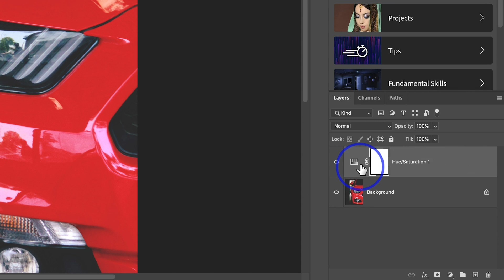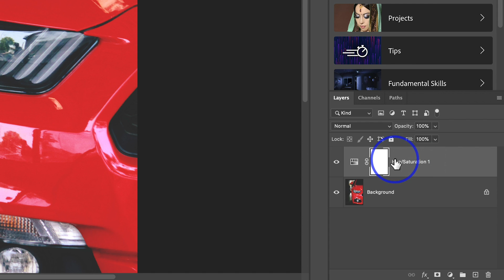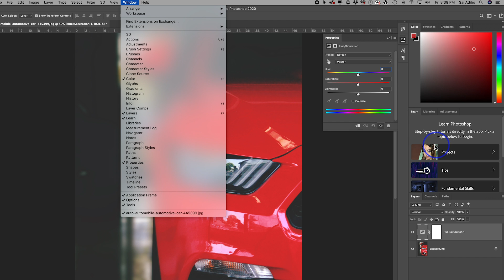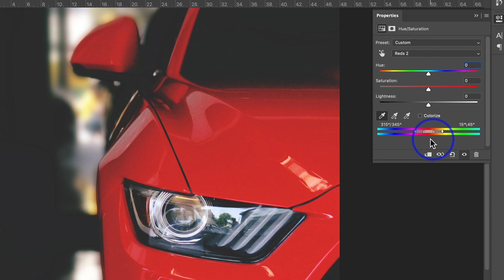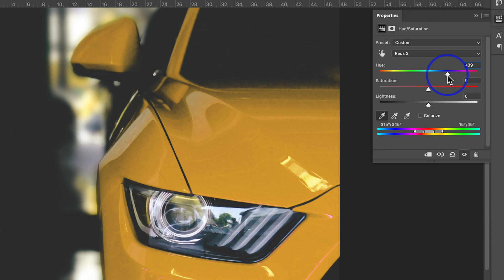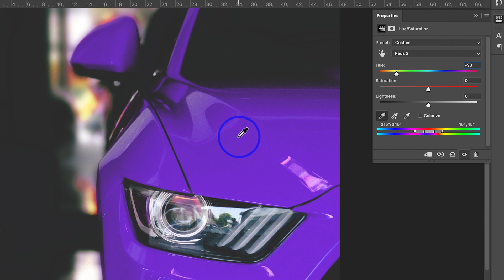How to Change the Color of Anything in Photoshop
You can change the color of anything inside Photoshop.

All you have to do is open the image in Photoshop and apply a hue/saturation adjustment layer to that image.

With Hue/saturation, you can change the value of the hue and it will change the color of your image.

To more precisely select the element of your image, you can pick the eyedropper tool in the hue/saturation filter and click on the exact color you want to change.

Once you get the right hue on the slider, you can play with the saturation and lightness slider for more detailed adjustments.

Want the ultimate course for learning Photoshop?  I’ve put together a 10 section, nearly 100 video courses teaching you everything you ever wanted to learn about Photoshop.